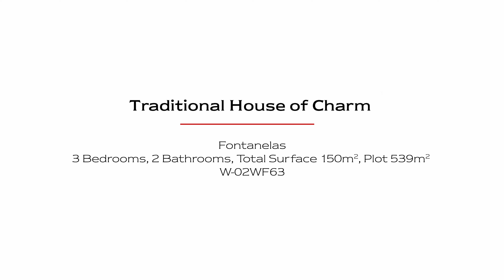Traditional House of Charm in Fontanelas || PORTUGAL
Welcome to the Traditional Charm of Fontanelas!

Discover the elegance of a traditional house, meticulously built and maintained!

Rooms4
Bedrooms3
Bathrooms2
Living area
130 m²
Total surface
150 m²
Plot surface
539 m²

E&V ID: W-02WF63